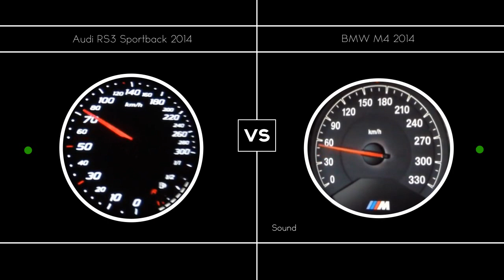Audi RS3 Sportback VS BMW M4 // Acceleration 0-250